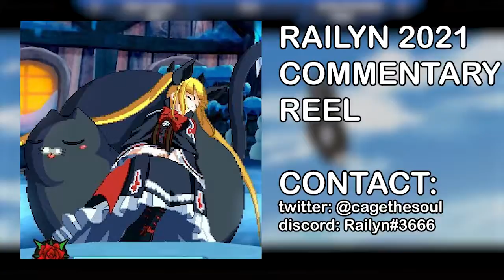Railyn commentary reel 2021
This is a selection of clips taken from tournaments I've commentated this year to showcase my commentary style.

I've only been commentating fighting games for a few months, but it's some of the most fun I've had doing anything in a very long time, and I'm hoping to find more opportunities to commentate throughout 2022 and beyond! Currently, the only game I have experience with is Guilty Gear Strive, but I've been branching out and I intend to have a few more games in my wheelhouse by the end of 2022.

If you like what you see and think I'd be a good fit for your event, feel free to drop me a line via Discord DMs at Railyn#3666, or through Twitter DMs

around 10pm Eastern on variable days.